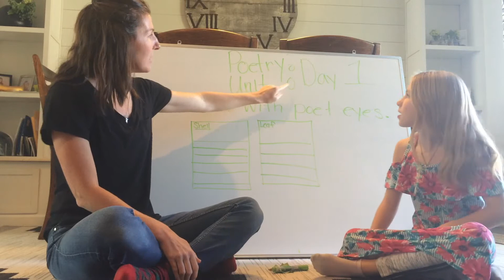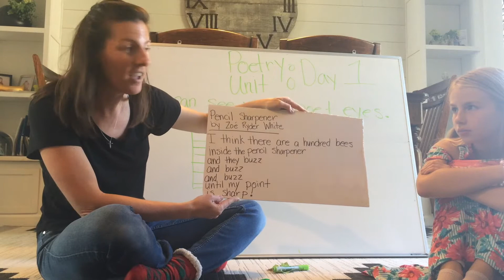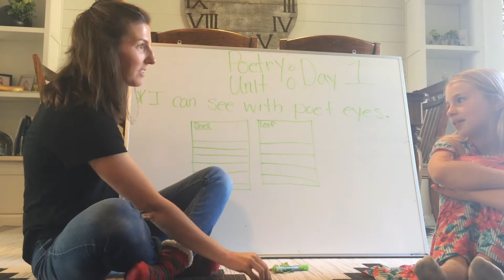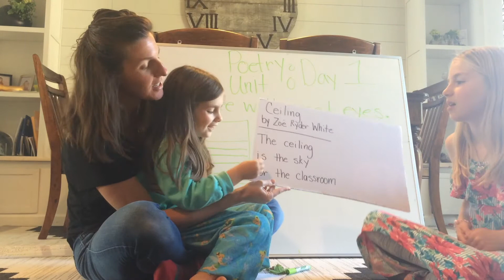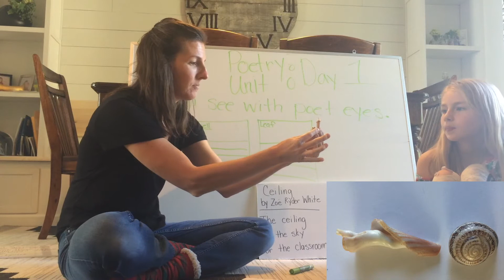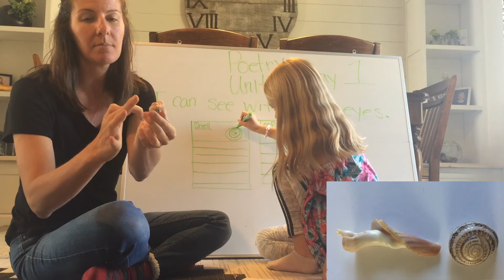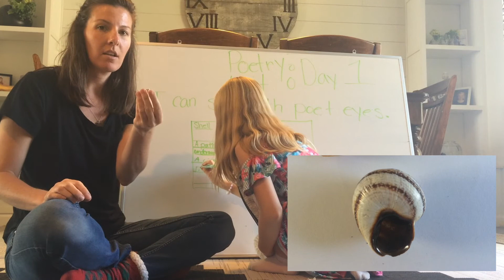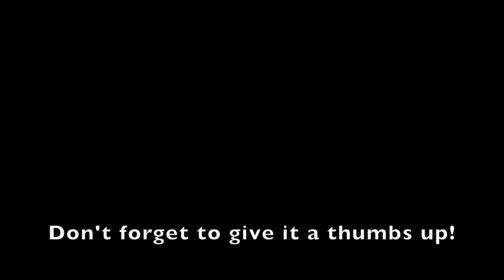POETRY UNIT: DAY 1 (PRIMARY GRADES / HOMESCHOOL)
This video is Day 1 of a Poetry Unit.
Writers learn to see ordinary things in a fresh new way - with their poet's eyes.